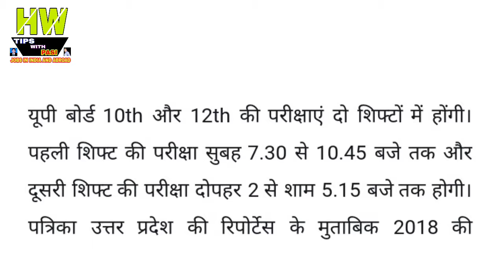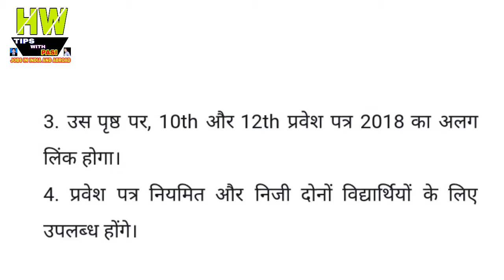UP Board Exam 2018:यूपी बोर्ड 10th और 12th की परीक्षा समय सारिणी PDF File यहां डाउनलोडGOVERNMENT JOB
1- P² News TV (Pasi Press News TV):-